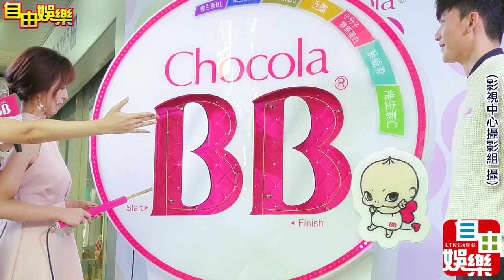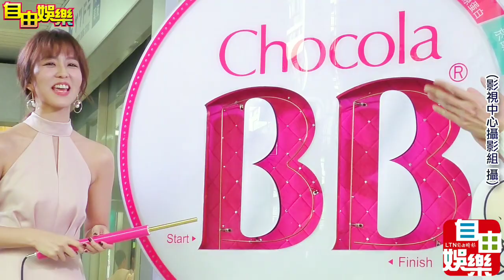周曉涵、曹晏豪一日店長開幕活動